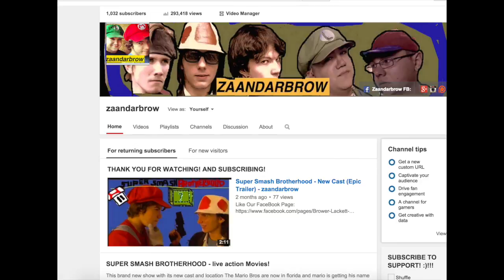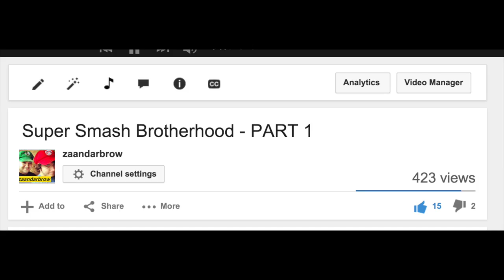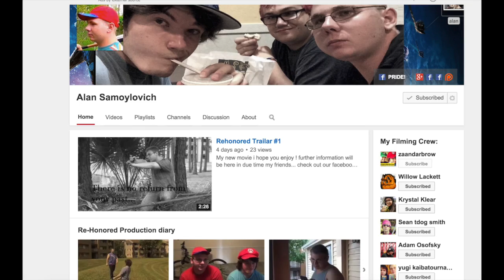Channel NEWS! 2015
My new friend Taylor and I Will Brower talk about why zaandarbrow isnt a house hold name yet on Youtube :) Enjoy